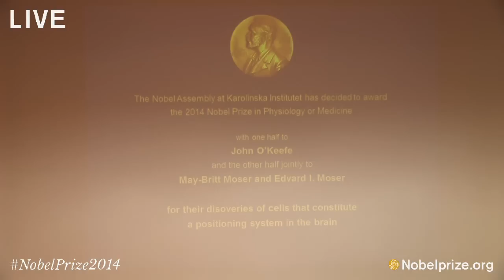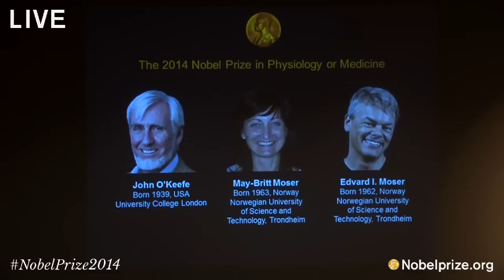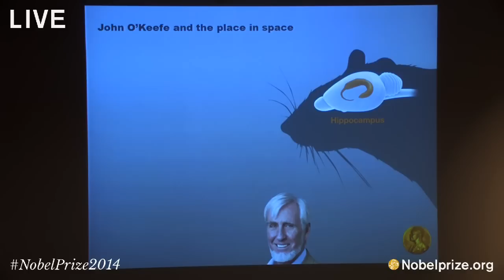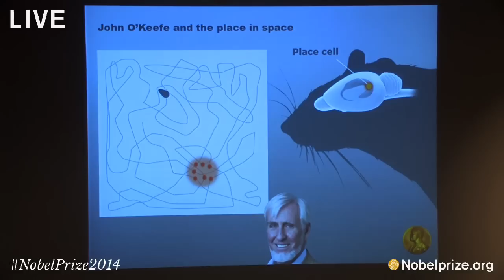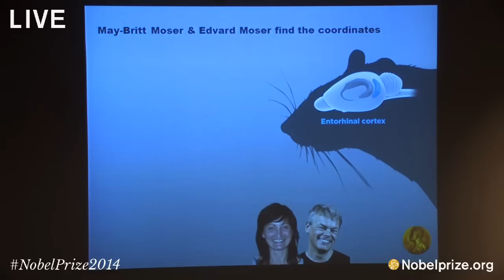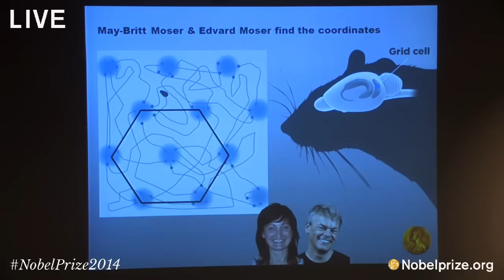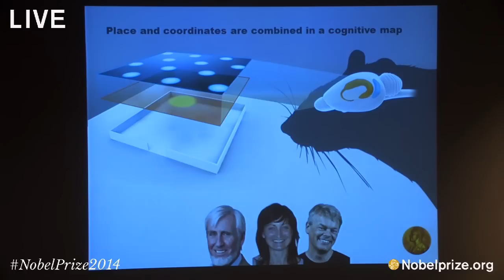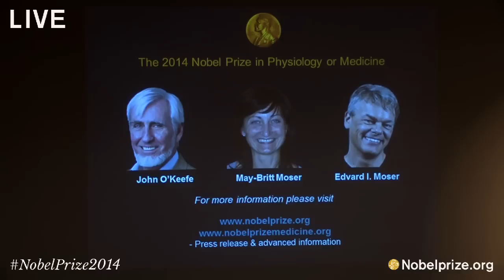Announcement of the Nobel Prize in Physiology or Medicine 2014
The 2014 Nobel Prize in Physiology or Medicine was awarded with one half to John O´Keefe and the other half jointly to May-Britt Moser and Edvard I. Moser for their discoveries of cells that constitute a positioning system in the brain.

The prize was announced by Göran K. Hansson, Secretary of the Nobel Committee for Physiology or Medicine.
Location The Nobel Assembly at Karolinska Institutet, Nobels väg 1, Karolinska Institutet, Stockholm